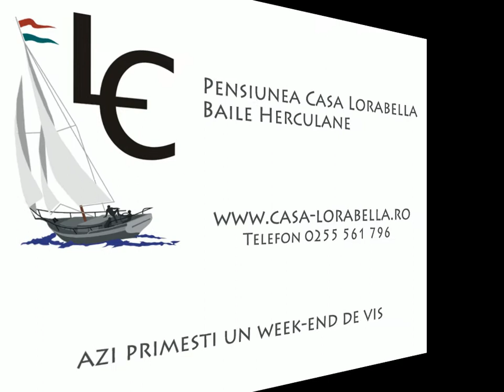Plasma adv - Pantheon Club Timisoara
Dragobetele Saruta Fetele - filmul de background pe plasmele din locatie